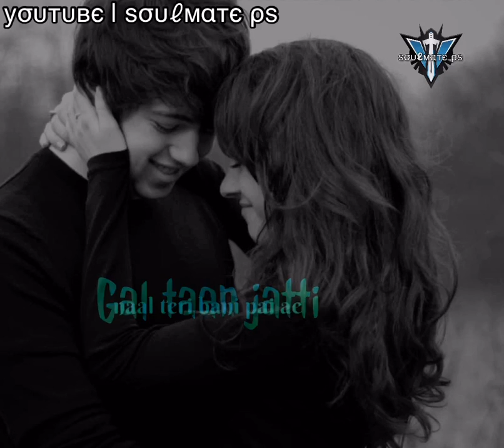Gal Karke | Asees Kaur | WhatsApp Status Video Soulmate PS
Snap - pinalkumar_07

Guys pls support me !! ❤️